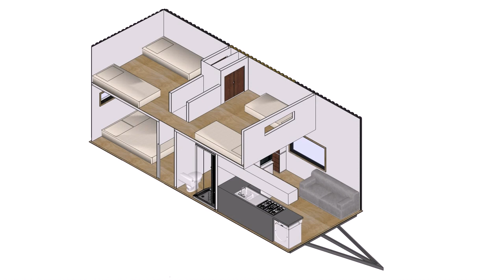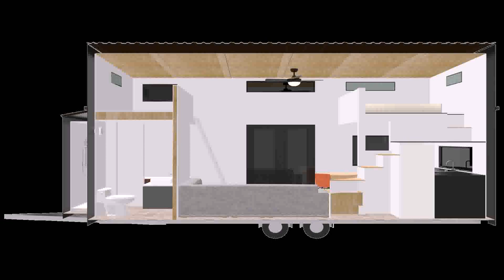Build A Tiny House Nz